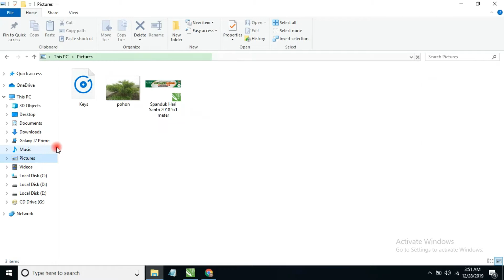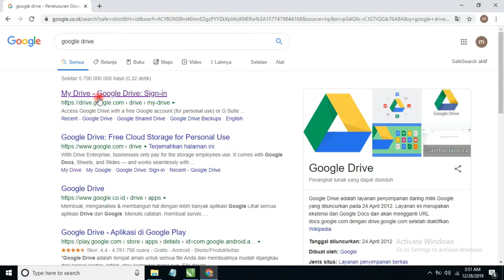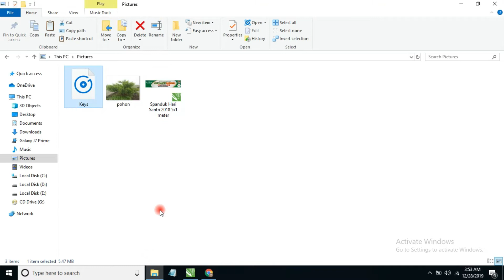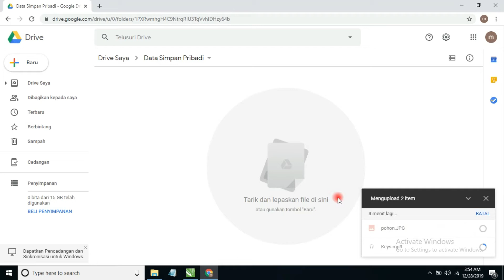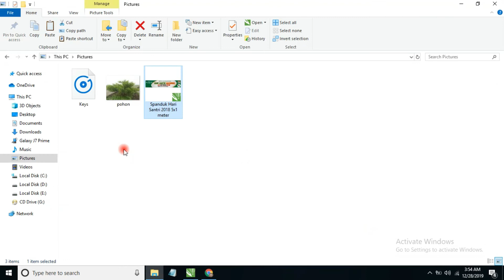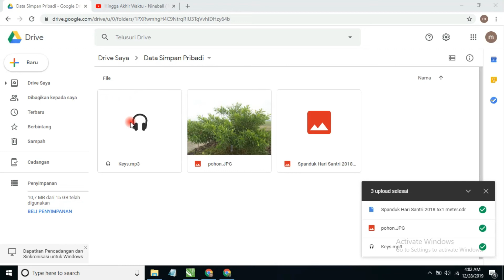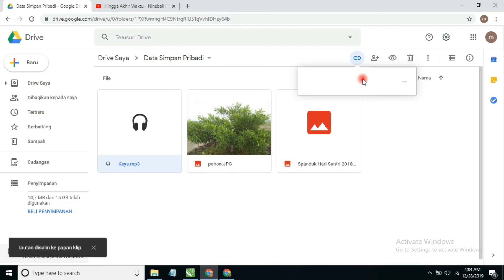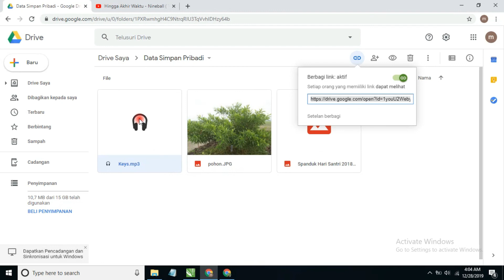Cara Menyimpan dan Share Google Drive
Cara Menyimpan dan Share Link Google Drive media penyimpanan online gratis yang disediakan google